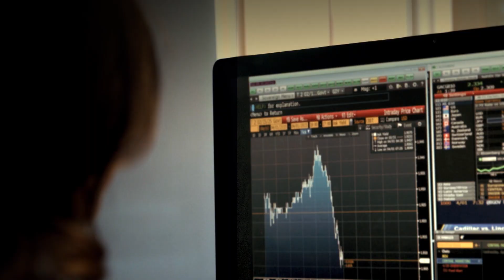CNCF End User: Bloomberg: An Early Adopter’s Success with Kubernetes at Scale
In this video, Kevin P. Fleming describes how Kubernetes, Prometheus, and other cloud native tools helped with resilience and to efficiently use resources in their environment.